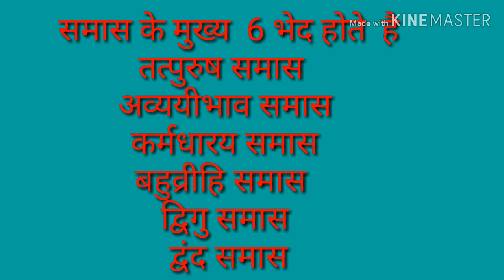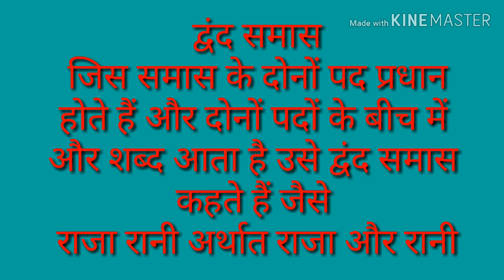समास की परिभाषा और समास के 6 भेद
दो या दो से अधिक शब्दों के मेल से नया शब्द बनाना  समास कहलाता है इस प्रकार बना नया शब्द समस्त पद कहलाता है और इन समस्त पदों को अलग करना समास विग्रह कहलाता है